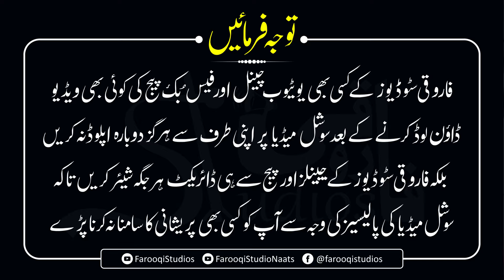Heart Touching Hamd | Mere Maula Tera Saani Nahi Sare Zamane Mein | Hafiz Abdulbasit Hassani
Video Credits:
Title : Mere Maula Tera Saani Nahi Sare Zamane Mein
Vocalist : Hafiz Abdul Basit Hassani
Video Produced : Farooqi Studios
Label : Farooqi Studios

For Pakistan:
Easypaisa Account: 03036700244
For Overseas:
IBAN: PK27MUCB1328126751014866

In this Video We Cover:
mere maula tera saani nahi sare zamane mein
mere maula tera saani nahi sare zamane
mere maula tera saani nahi sare zamane mein naat

Pashto, Urdu and Punjabi Naat